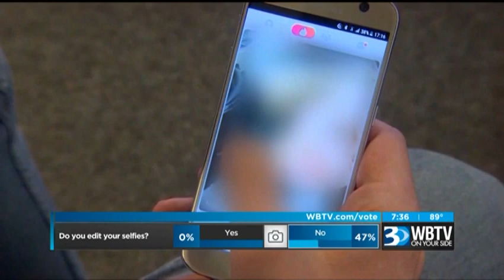Selfie Plastic Surgery and The Truth About “Snapchat Dysmorphia” –Dr. Jack F. Scheuer III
Dr. Jack Scheuer of Charlotte Plastic Surgery explains the phenomenon of “Selfie Plastic Surgery” and the difficulties associated with the new trend of “Snapchat Dysmorphia.”  According to Dr. Scheuer, there can be a big disconnect between the goals of cosmetic surgery versus patient expectations. Dr. Scheuer cautions against performing surgery on patients who present a digitally altered image as a reference for surgery since there is a high possibility the finished product will not match their intention.